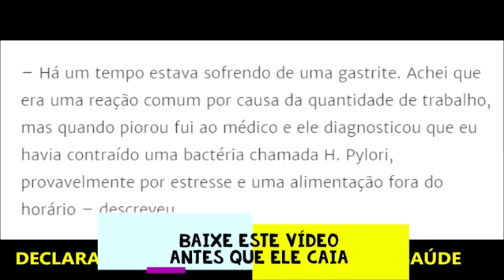FLORDELIS: O INÍCIO DO FIM!!!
🔴 OBRIGADO MEUS IRMÃOS DE ESPADA
 PAZ PELA ESPADA